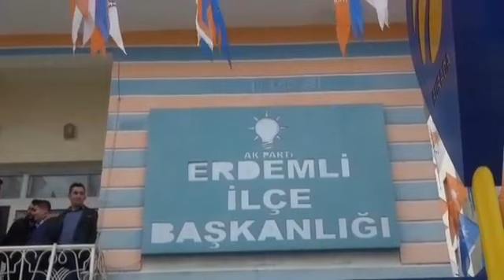AK Parti Erdemli İlçe Teşkilatında Serdal Kaya Dönemi Başladı